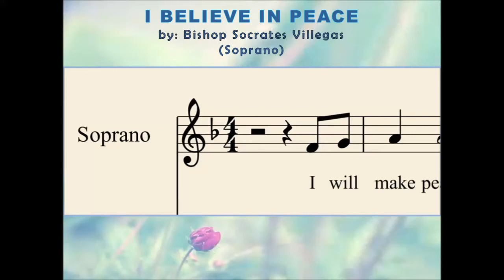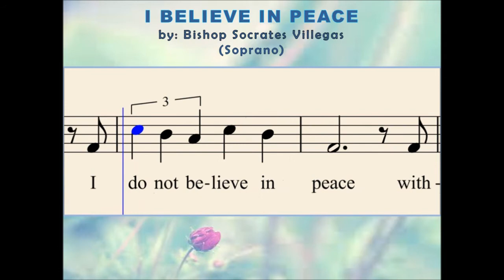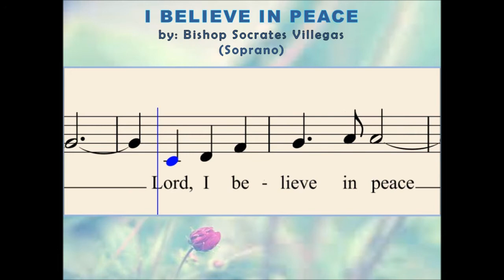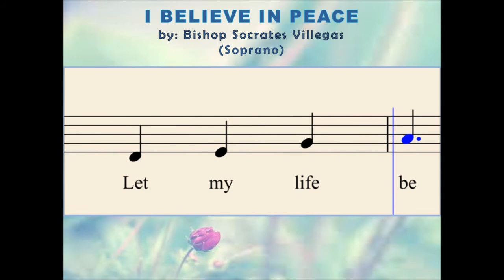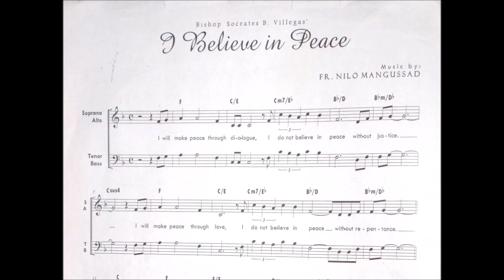O07a I believe in Peace - by Bishop Socrates B. Villegas (Soprano) - for PCChoir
Lyrics : Bishop Socrates B. Villegas